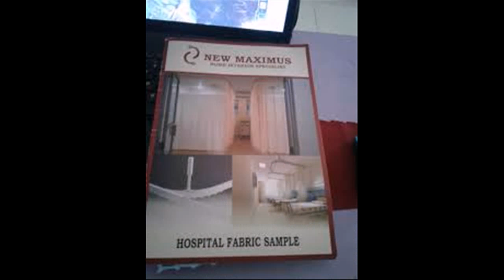Bahan gorden full pvc Deden Decor hp atau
Bahan gorden full pvc untuk rumah sakit Deden Decor jual gorden standar akreditasi full PVC. Hubungi 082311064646Jl. Ceger Raya, Mega Persada D21, Pondok Aren - Tangerang Selatan 15423.